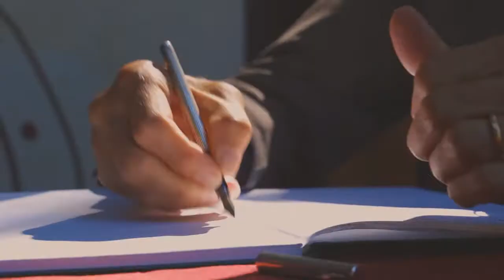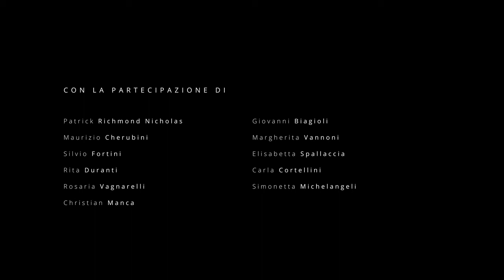Orvieto. Città viva. Esperienza autentica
Città viva, esperienza autentica: quattro parole che racchiudono un territorio ricco di bellezza, storia e cultura, che dopo il lungo periodo di chiusura forzata desidera riaprirsi al Mondo.

Orvieto si racconta attraverso le voci di chi la abita, con l'obiettivo di ispirare le persone, per incoraggiarle a riprendere a scoprire e viaggiare, per invitarle a entrare a contatto con la bellezza e la storia di un luogo accogliente e ricco di cultura, esperienze, patrimonio umano, attraverso le donne e gli uomini che lo vivono e che lo rendono unico.

Si ringrazia:
lI Comune di Orvieto
L’Opera del Duomo di Orvieto
Speleotecnica
Sistema Museo
La Cooperativa Luigi Carli
Mibact
La Diocesi di Orvieto-Todi

per Finsa SpA
Concept: The Brand Italy
Produzione: Shinkai 深海London

Con la partecipazione di:

Patrick Richmond Nicholas
Maurizio Cherubini
Silvio Fortini
Rita Duranti
Rosaria Vagnarelli
Christian Manca
Giovanni Biagioli
Margherita Vannoni
Elisabetta Spallaccia
Carla Cortellini
Simonetta Michelangeli